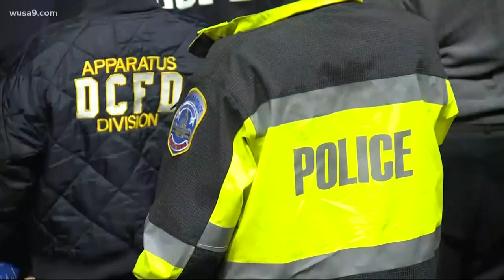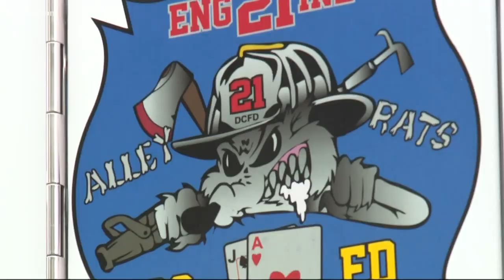DC firefighter who lost his life following a department training academy laid to rest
The 48-year-old firefighter passed away on Oct. 27, after serving the city for 17 years.